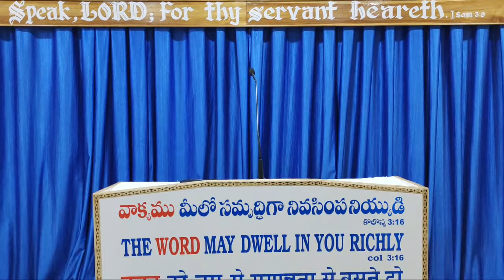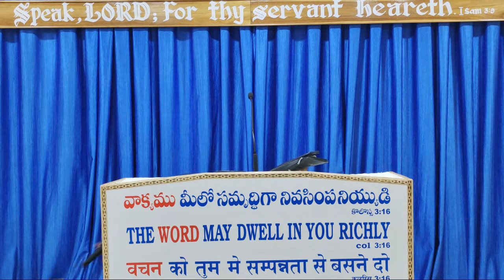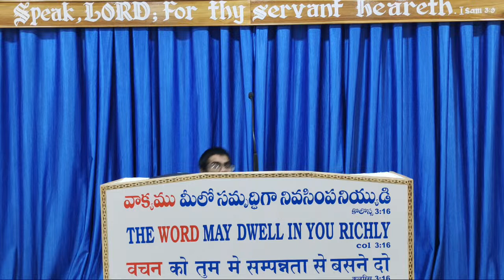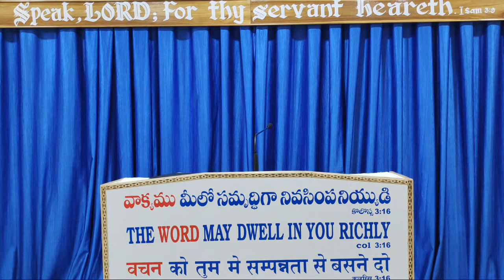23.01.2023||WAKE UP WORD||ZION PRAYER HOUSE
WE DON'T OWN ANY COPYRIGHTS FOR THIS SONG WE CREATED THIS VIDEO AS WE LIKED THIS SONG A LOT, IF YOU THINK WE ARE VIOLATING THE COPYRIGHT TERMS OF YOUR CONTENT PLEASE CONTACT . THANKYOU.